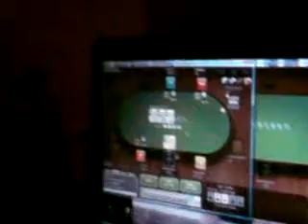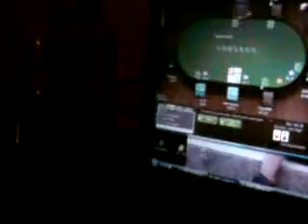Let's hope they have nothing :) USoP Kraków 2009